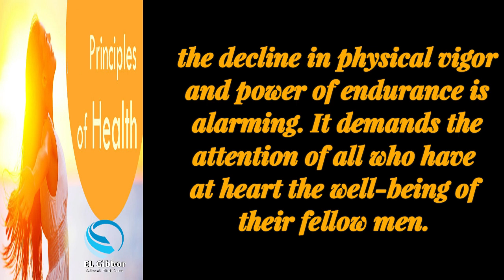DEW DROPS - 194 | LEENA JASLYN | EL GIBBOR ADVENT MINISTRIES..